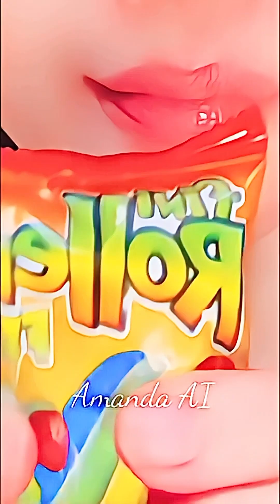Why are the candies you eat so beautiful💜💛?ai